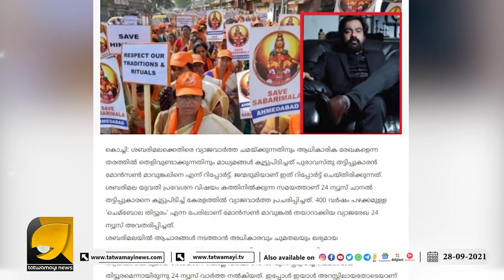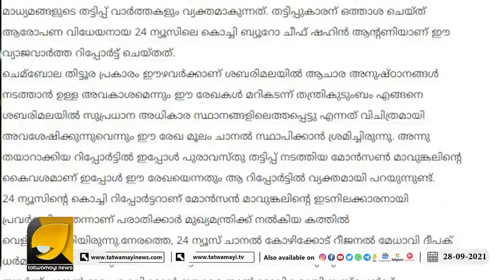കേരളത്തിലെ സകല വിവാദങ്ങളിലും ഈ ചാനലിന് പങ്ക് ? | MONSON MAVUNKAL SABARIMALA